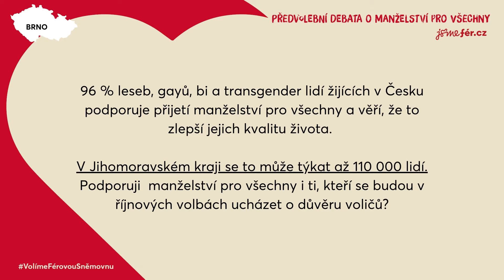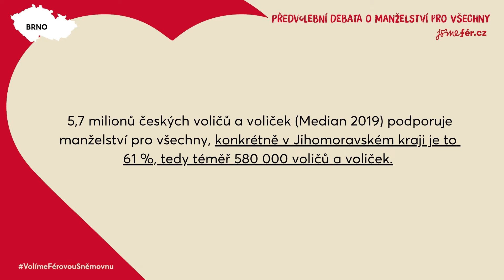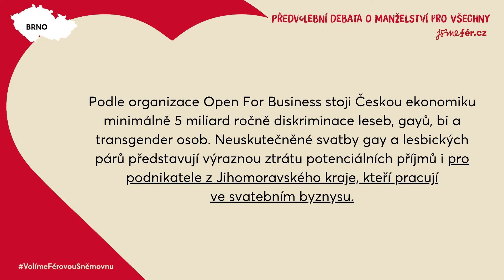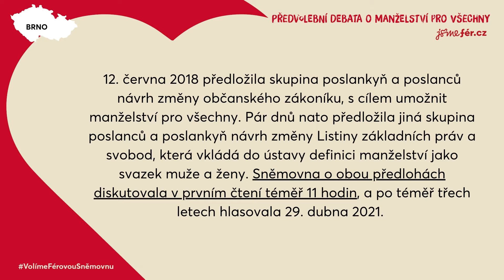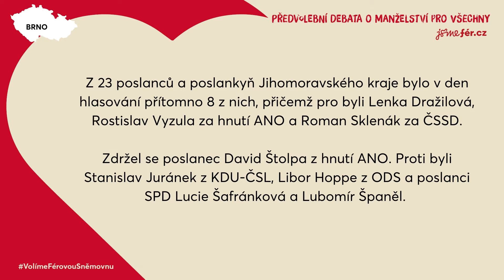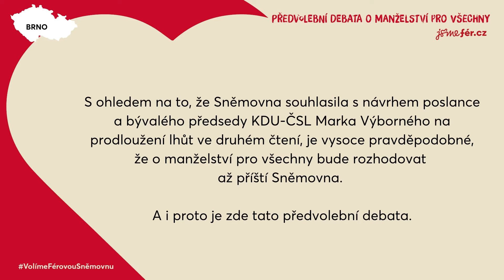Předvolební debata o manželství pro všechny | Brno